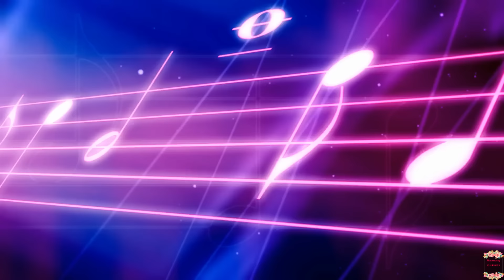The Life & Death of Vixen's JAN KUEHNEMUND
Explore the remarkable journey of Jan Kuehnemund, founder and lead guitarist of the all-female rock band Vixen. From her early days in Minnesota to achieving rock stardom, and her tragic passing in 2013 after a brave battle with cancer. This video pays tribute to her legacy and her impact on the world of rock music.